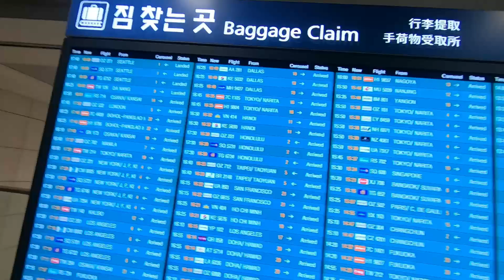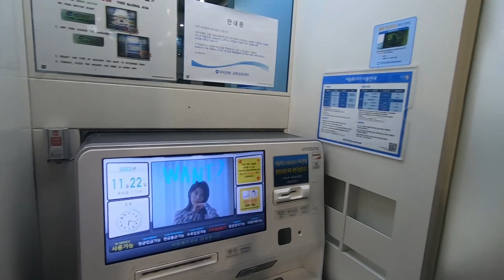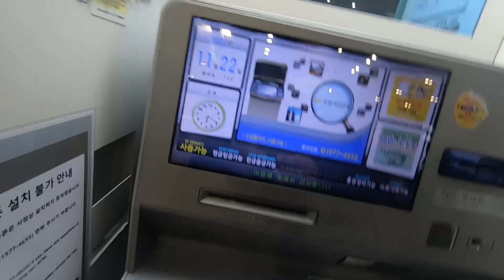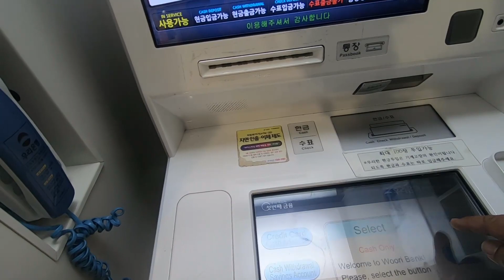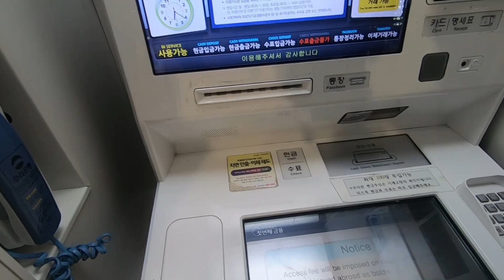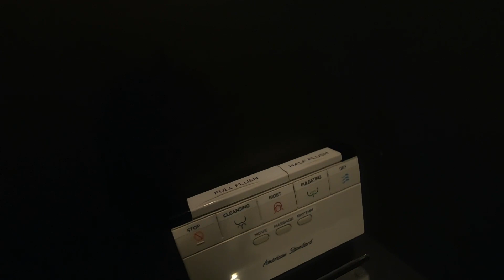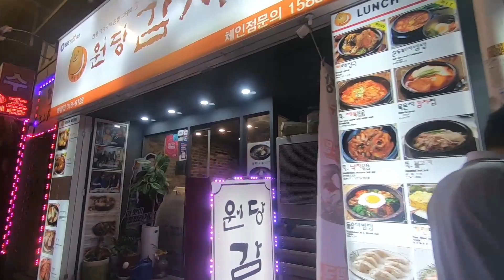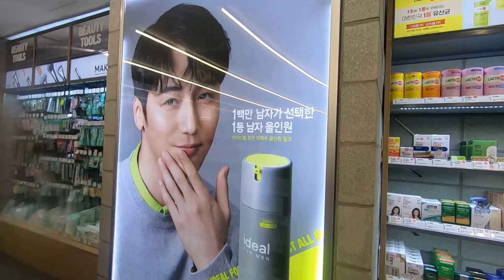MANILA TO SOUTH KOREA TRIP 2022 : VLOG 54a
Hey YouTube Lovers, ✤ Welcome to “Uncle Eto Vlogs” ✤

 Please join me on my first trip to beautiful Seoul, South Korea. It will be a 4 hrs and 30 minutes flight. I stayed here for only 3 days on my way back to California.

U.S. EMBASSY & CONSULATE
IN THE REPUBLIC OF KOREA
Starting September 1, 2021, U.S. citizens traveling to Korea must have a valid visa or an approved Korea Electronic Travel Authorization (K-ETA) to enter Korea. Most U.S. passport holders traveling to Korea for tourism or business purposes for less than 90 days can obtain a K-ETA. Apply at the K-ETA website for 10,000 KRW The fee is non-refundable even if the application is denied. Travelers must apply for the K-ETA at least 24 hours prior to boarding a flight or ship bound for Korea. Note: the application fee is waived during the K-ETA pilot period from May 3 to August 31, 2021.

Visas are required for all other purposes, including employment, teaching English, and stays longer than 90 days.

Please consult our COVID-19 website for other pandemic-related entry requirements, including the need to show results from a negative PCR test issued within 72 hours of departure and a mandatory 14-day quarantine in a government facility at the traveler’s expense for most short-term visitors

📺My trip to Isabela and I met an amazing person, Bishop Alan Palero Bacus: Vlog 64

Channel are Copyrighted by   @uncleetovlogs/featured